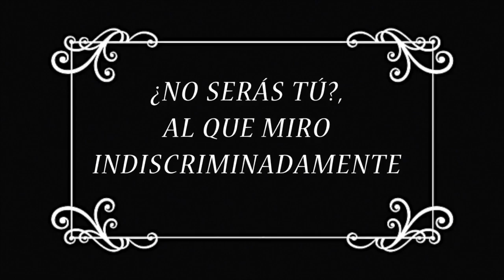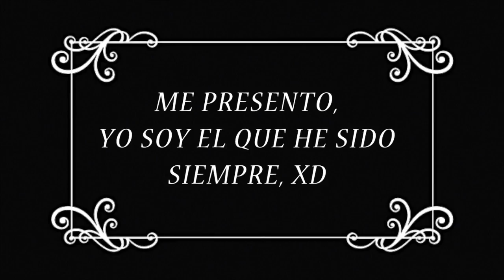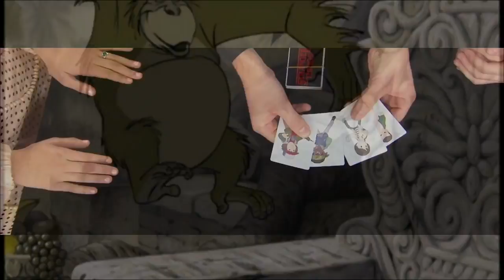STRANGER THINGS AUN MÁS STRANGER...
Llámalo parodia, llámalo ida de olla, pero te pido que no le busques sentido. TODO ES MUY STRANGER!!!